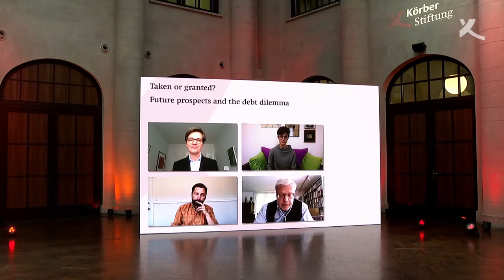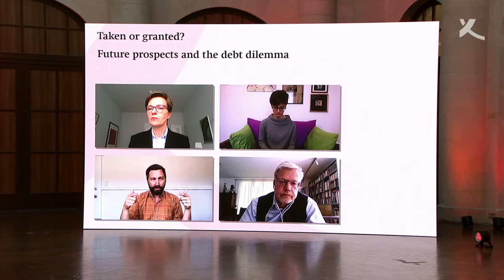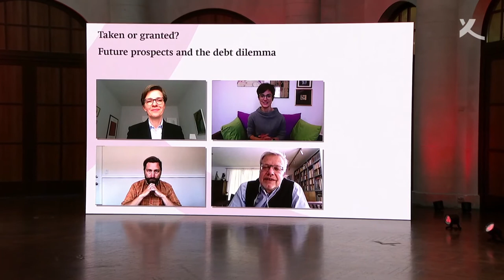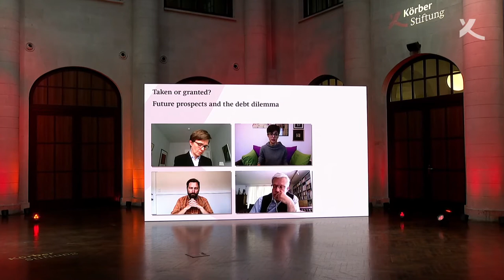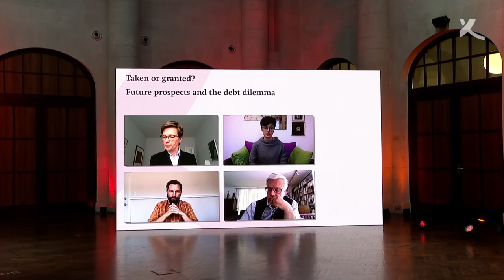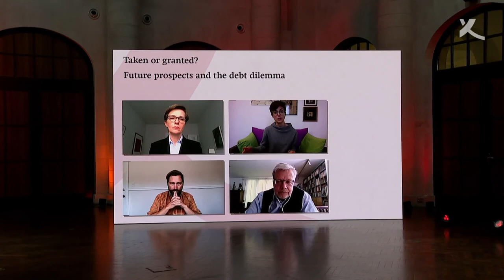Körber History Forum 2021: Staatsverschuldung und Krisenbewältigung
Das »historische Krisenjahr« 2020 hat die Wirtschaft weltweit vor große Herausforderungen gestellt und eine neue Debatte über die Rolle von Staaten und Staatsfinanzen als Ordnungskraft entfacht. Über Staatsverschuldung in Krisensituationen diskutieren Marc Beise, Claudia Buch, Silvia Merler und Quinn Slobodian.

Aufzeichnung vom 19. Mai 2021